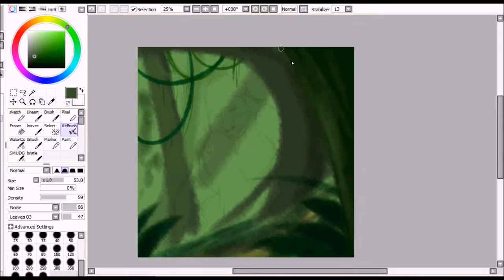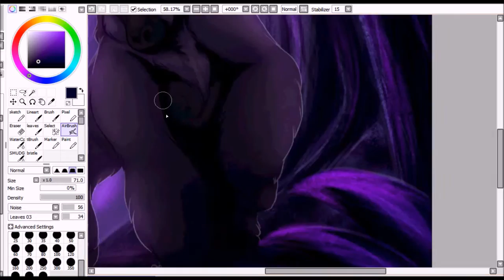Speedpaint || Purple Light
Between finally reading the Planet of the Apes comic DA has advertised and playing Winston in Overwatch a whole bunch, I don't know which contributed more to my sudden urge to draw primates. So, here is a random gorilla!

As you can see from the speedpaint video, I had more than one vision for this peice. In the end, it turned out to be a messy thing of purples and golds!